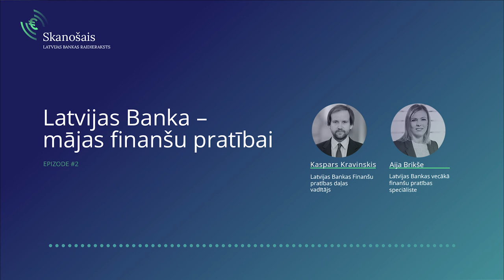Raidieraksts "Skanošais": Latvijas Banka – mājas finanšu pratībai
Finanšu pratība – pirmajā brīdī izklausās visai sarežģīti. Bet ko šis jēdziens nozīmē? Atbildot īsi – tas, ko zinām, protam un praktiski darām ar savu naudu jeb naudas prasme. Arī gādīga saimniekošana.

Plašāk par to šajā raidieraksta "Skanošais" epizodē, kurā komunikators Ivars Svilāns izvaicā Latvijas Bankas finanšu pratības ekspertus Aiju Brikši un Kasparu Kravinski.

- 2022. gada 1. janvārī Latvijas Banka ieguvusi jaunu lomu un kļuvusi par Latvijas nacionālo koordinatoru finanšu pratības jomā. Tas nozīmē, ka turpmāk Latvijas Bankas uzdevums būs vadīt finanšu pratības stratēģijas ieviešanu, koordinēt iesaistīto pušu darbu, kā arī regulāri novērtēt iedzīvotāju naudas prasmi. Finanšu pasaule kļūst arvien sarežģītāka, un katram no iesaistītajiem partneriem ir iespēja pielikt savu roku tās skaidrošanā.

- Viens no svarīgiem uzdevumiem ir panākt, ka iedzīvotāji ne tikai ļoti labi zina, ka, piemēram, ir jāveido uzkrājumi un jāplāno ģimenes budžets, bet arī praktiski rīkojas. Finanšu pratības mērījumi rāda, ka Latvijas iedzīvotājiem līdz īstu naudas pratēju titulam vēl ir kur augt. Turklāt finanšu pratība dažādās iedzīvotāju grupās atšķiras. Raidierakstā Latvijas Bankas vecākā finanšu pratības speciāliste Aija Brikše stāsta, ko par iedzīvotāju zināšanām un prasmēm lika saprast krīzes laiks, savukārt Latvijas Bankas Finanšu pratības daļas vadītājs Kaspars Kravinskis plašāk iepazīstina ar iespējām uzlabot katram savu finanšu pratību un nākotnes plāniem.

- Latvijas Banka līdz šim īpašu uzmanību pievērsusi skolotājiem un skolēniem, piedāvājot apmeklēt zināšanu centru "Naudas pasaule", izmantot mācību līdzekli "Mana ekonomika", piedalīties semināros skolotājiem par ekonomikas un finanšu jautājumiem. Arī šogad gaidāmas daudzas aktivitātes, un ikgadējā finanšu pratības nedēļā pasauli ieraudzīs kāds īpašs priekšmets.